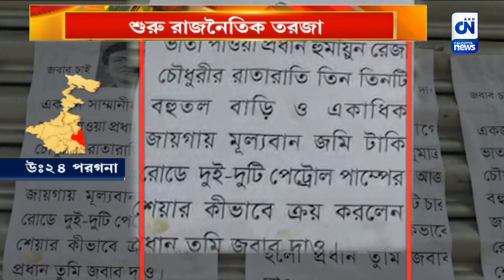প্রধানের বিরুদ্ধে দুর্নীতি-পোস্টার | CN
দেগঙ্গার চাঁপাতলা গ্রাম পঞ্চায়েতের প্রধানের নামে রাতের অন্ধকারে একাধিক দুর্নীতির পোস্টার। পোস্টার ঘিরে শুরু রাজনৈতিক তরজা।